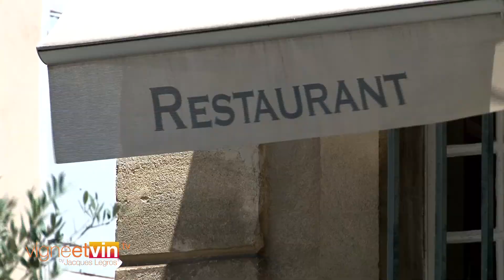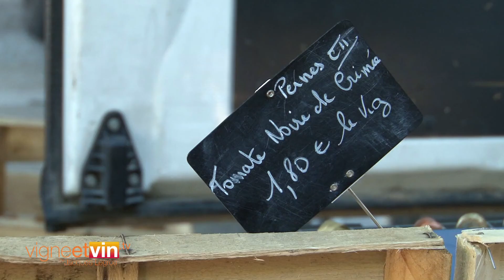Maison Trevier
Test Description